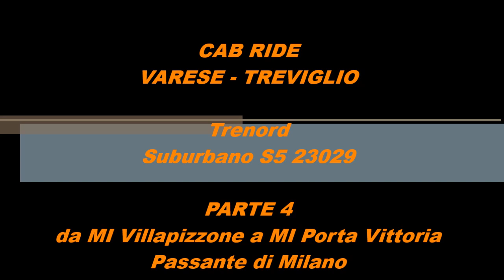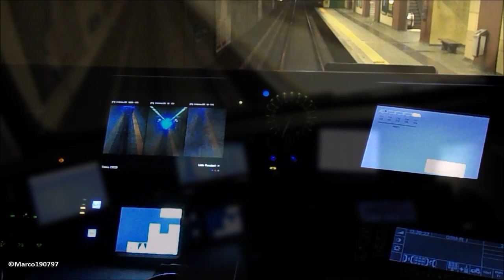Cab Ride Varese - Treviglio dalla cabina del TSR | Parte 4 Passante di Milano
Cab Ride sulla linea numero 5 del servizio ferroviario suburbano di Milano, linea Varese FS - Treviglio Centrale dalla cabina del TSR (Treno Servizio Regionale) R5 ALe711/710.
Sei parti a bordo del Regionale 23029 di Trenord partendo da Nord-Ovest e arrivando a Est via Milano Passante.

Quarto tratto da Milano Villapizzone a Milano Porta Vittoria (Passante di Milano): MI Villapizzone (00:15) - MI Lancetti (02:41) - MI Porta Garibaldi Sotterranea (05:38) - MI Repubblica (07:36) - MI Porta Venezia (09:13) - MI Dateo (11:29) - MI Porta Vittoria (14:59).

Ripartiamo da Villapizzone dopo aver effettuato servizio viaggiatori nel nodo ovest di Milano, riprendendo la marcia in discesa ed entrando finalmente nella Milano sotterranea. Brevi cenni storico/tecnici: il passante ferroviario di Milano fu aperto a tratte dal 1997 al 2008, è tutt'ora sotto gestione di Ferrovienord (prima ancora da FS e poi RFI); è lungo 13 km, di cui 8 in galleria, è composto da 6 stazioni sotterranee e 4 in superficie. Permette di collegare con Milano e di congiungere le linee ferroviarie provenienti da est e sud-est e da nord e nord-ovest, in modo da decongestionare il nodo milanese attraversando il centro urbano per la maggior parte in galleria. I lavori sono partiti nel 1984 e l'opera ha avuto un costo di 915 milioni di euro; la linea è gestita dal Dirigente Centrale Operativo di Milano Greco, il sistema di controllo è il BAcc (Blocco Elettrico Automatico a correnti codificate) con sezioni di blocco di minimo 450 metri, velocità massima di 60 km/h e una distanza minima fra treni di 3 minuti e 20 secondi (18 treni/ora/direzione). Imbocchiamo la lunga galleria poco dopo Villapizzone e la luce cala drasticamente; pochi istanti dopo transitiamo sopra gli scambi poco prima di Lancetti che permettono di deviare i treni verso Bovisa FN. Dopo la sosta a Lancetti riprendiamo la corsa impegnando le deviate in uscita, a 60 km/h come da rappel, la linea da 4 binari ora è diventata a doppio binario, che diventeranno nuovamente 4 a Porta Vittoria. A causa di un S6 Novara-Pioltello che ci precede, in ritardo, non troveremo per tutto il Passante un segnale verde e ci capiterà più volte di arrestarci per un segnale rosso a via impedita. Come avrete avuto modo di notare, la distanza tra sezioni di blocco (tra due segnali luminosi) è ridotta rispetto a tutte le linee passate in precedenza; questo perchè nel passante, per permettere una capacità maggiore dei treni vengono ridotte le sezioni di blocco e introdotte nuove regolamentazioni per la marcia. In particolare vedremo spesso il segnale doppio giallo, che indica via libera ma con un successivo segnale a via impedita a distanza anormalmente ridotta (inferiore a 600 metri ma non meno di 350). Transitiamo nel cuore di Milano passando anche Garibaldi Sotterranea e incrociando diversi treni del Servizio Suburbando milanese, creatosi con l'inaugurazione del Passante e oggi gestito da Trenord. Entrando a Reubblica si possono notare le luci di coda del TSR che ci precede, avendo davanti a noi un rettilineo che conduce a P.Venezia; siamo a distanza di blocco dell'S6, che per conseguenza ci fa accumulare qualche minuto di ritardo. Tra una fermata e l'altra qualche ripresa sul banco illuminato e i display di bordo (SCMT, GSM-R, tachimetro, sistemi di bordo e telecamere esterne). Dopo la buia Repubblica il limite di velocità scende a 50 km/h, passando sotto una città popolata ed effettuando tutte le fermate è un buon compromesso. Ripartiamo da Porta Venezia e in un attimo siamo a Dateo, incorciando una composizione TSR R3+R3 in servizio come S2 per Seveso. La livrea LeNORD sta pian piano scomparendo lasciando spazio a quella attuale color verde Trenord. In uscita da Milano Dateo superiamo l'ennesimo segnale doppio giallo e ci disponiamo per la fermata; in questo caso, particolare, la Vril (velocità di rilascio, ovvero la velocità fino cui il sistema di sicurezza SCMT controlla la velocità del convoglio), normalmente fino a 30 km/h, diventa ridotta a 10 km/h, poichè manca la visibilià del segnale, in quanto non visibile chiaramente sotto i 200 metri (vedasi tavole distanziometriche). Il sistema di sicurezza SCMT avvisa il macchinista tramite la visualizzazione sul display di una freccia grigia rivolta verso il basso (min 13:42). Il segnale finalmente si apre disposto R/G/G, via libera con riduzione a 30 km/h e successivo segnale a via impedita a distanza ridotta; entriamo lentamente a Porta Vittoria (dopo aver passato un deviatoio che permette di immetterci su due binari connessi a Rogoredo) trovando il segnale chiuso che si apre a giallo fisso poco prima della nostra fermata. La luce in fondo al tunnel si vede, siamo pronti per ripartire verso il nodo est di Milano.

Nella prossima parte: quinto tratto da Milano Porta Vittoria a Melzo.
Si ringrazia chi ha permesso la realizzazione di questo filmato.
Buona visione!
2014